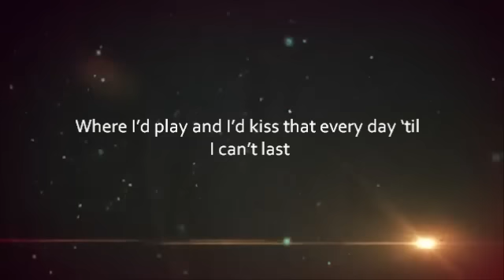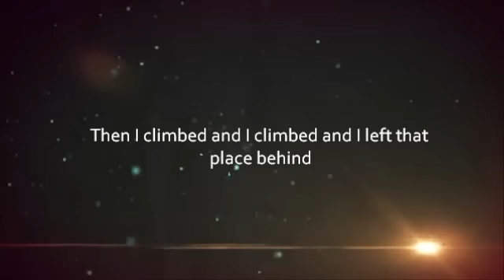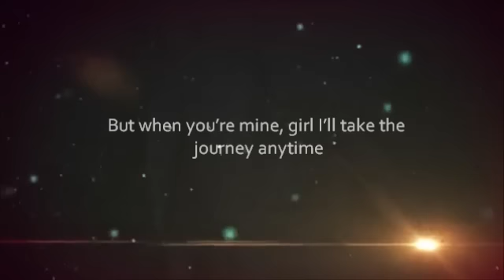Eve - The Paper Kites Lyrics